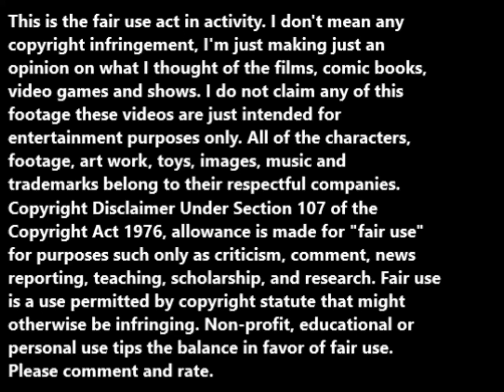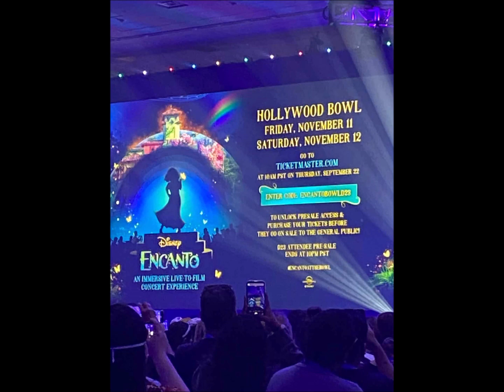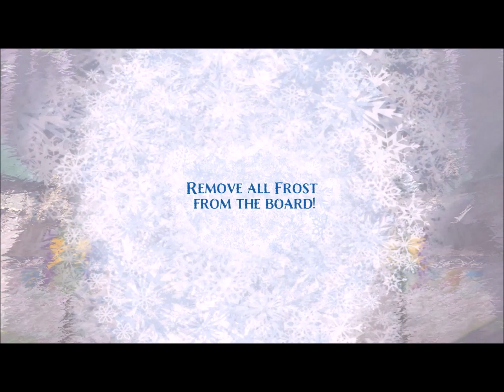Encanto at the Hollywood Bowl (2022) movie review.